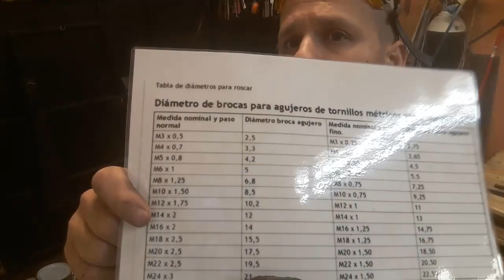Cerrojo casero para nuestro taller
hola a todo hoy aremos un cerrojo con muelle para evitar en lo posible que nos fuercen la cerradura y evitar que nos puedan choricear algo o todo jajajaja espero de corazon que os guste a todos y viva el bricolaje
 MIS HERRAMIENTAS
aspirador lombarte
wagner 350r
Torno de madera Lombarte
Taladro Percutor XR 18V 13mm Li-Ion
Atornillador Impacto XR 18V
Sierra Sable 1.100W
Lijadora Rotorbital
Fresadora Einhell 1100W
Juego de coronas bimetal 9 pzas
Cepillo de alambre para amoladoras
Batería carril XR 18V Li-Ion 4,0Ah
Cargador dewat XR 18V Li-Ion
Cortadora de plasma - 50 Amperios
Tronzadora Einhell TH-MC 355
Grabadora laser cnc 2500mW
Sierra de mesa Einhell
Equipo de pintura wagner w590
 MIS ACCESORIOS
soldador de estaño a gas
Brocas para metal autoroscantes
Wolfcraft ensamblaje de espigas 6,8,10mm
mascara soldar automatica
martillo herrero bellota
Gafas protectoras de seguridad dewalt